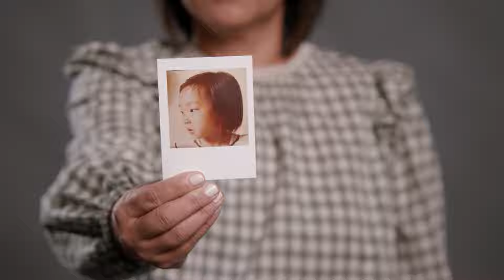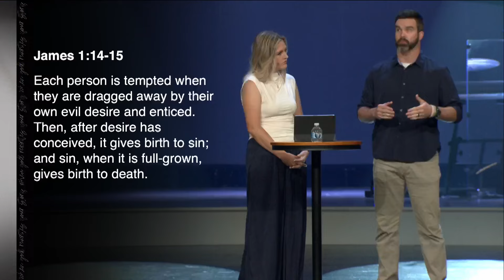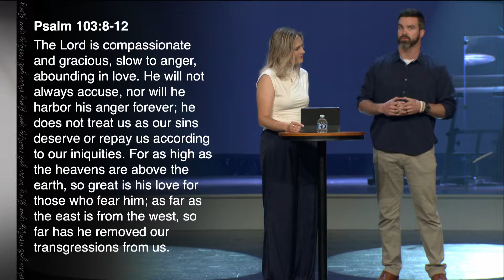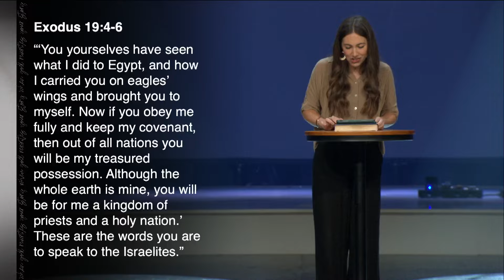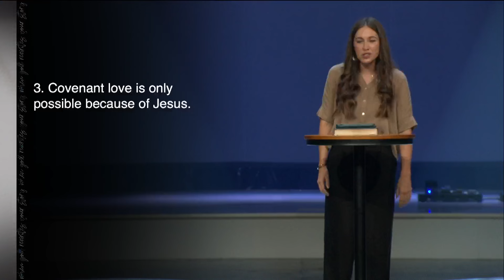Defining Moments: Aaron & Claire's Marriage Story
If you're looking for hope in a dark season of your marriage or seeking a better understanding of God's heart for marriage, Aaron and Claire's story will inspire you.

Leaning on how they turned over the pen in the aftermath of infidelity, you, too, can find hope in what's possible when God rewrites your story.